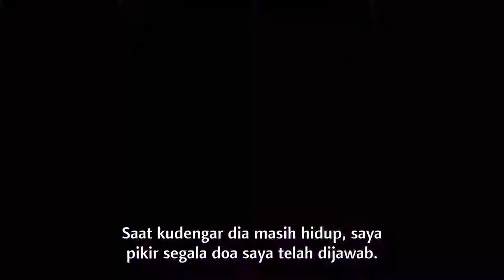Dororo Episode 17: Anime Samurai Full-HD-1080p